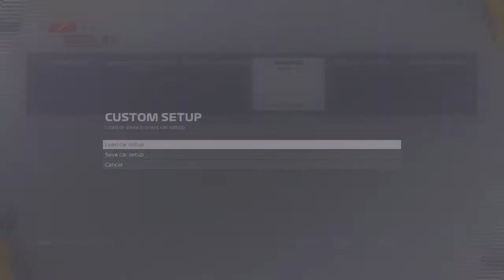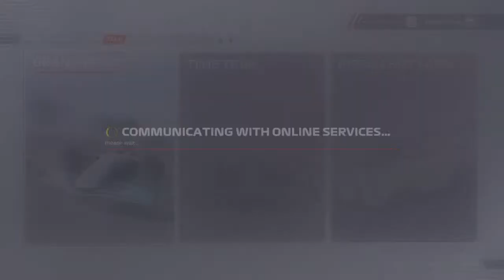ZOR T1 Australia